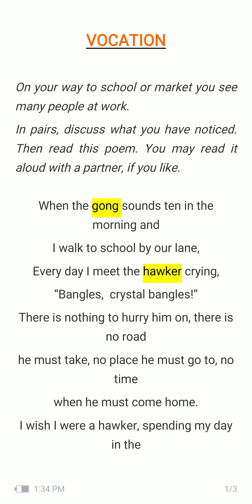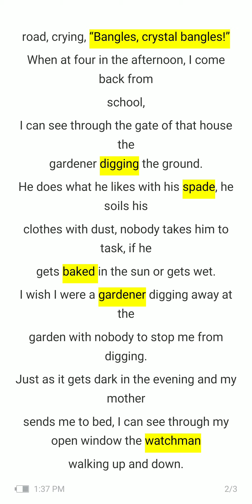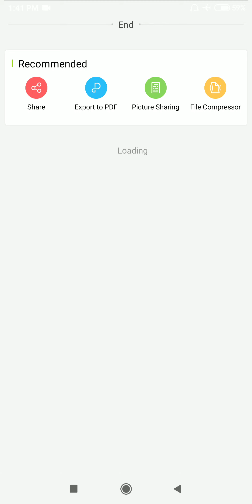Class 6th English - Poem VOCATION Tulip Series- VI JKBOSE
VOCATION written By Rabindranath Tagore

When the gong sounds ten in the morning and I walk to school by our
lane.
  Everyday I meet the hawker crying, "Bangles, crystal bangles!"
 There is nothing to hurry him on, there is no road he must take, no place he must go to, no time when he must come home.
  I wish I were a hawker, spending my day in the road, crying, "Bangles, crystal bangles!"
  When at four in the afternoon I come back from the school, I can see through the gate of that house the gardener digging
the ground.
 He does what he likes with his spade, he soils his clothes with dust, nobody takes him to task if he gets baked in the sun or
gets wet.
 I wish I were a gardener digging away at the garden with
nobody to stop me from digging.
  Just as it gets dark in the evening and my mother sends me to bed,
  I can see through my open window the watchman walking up and
down.
  The lane is dark and lonely, and the street-lamp stands like
a giant with one red eye in its head.
 The watchman swingshis lantern and walks with his shadow at his side, and never once goes to bed in his life.
  I wish I were a watchman walking the streets all night, chasing the shadows with my lantern.

Class Given By Pardeep Thusoo